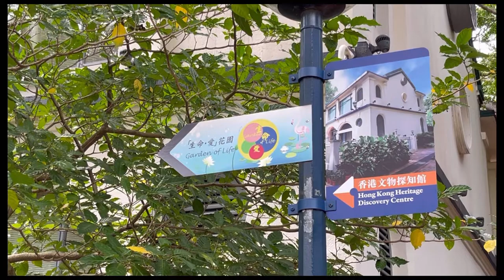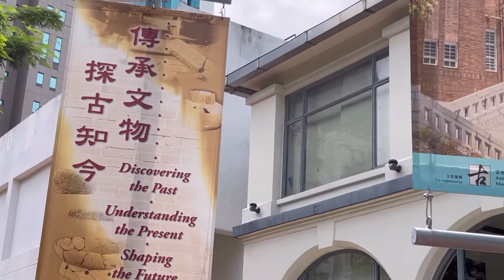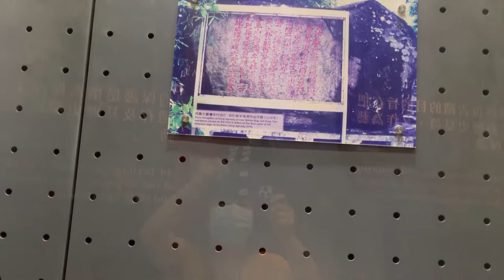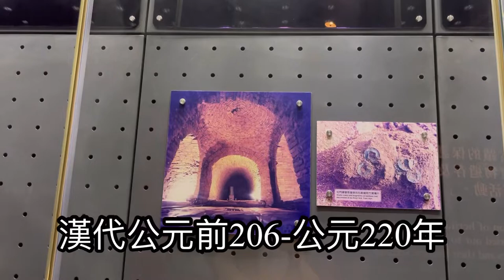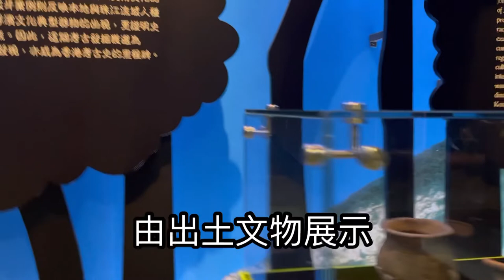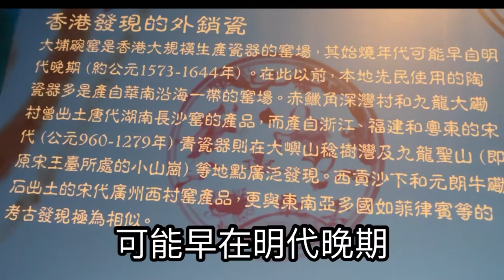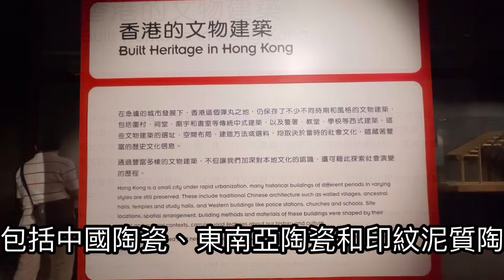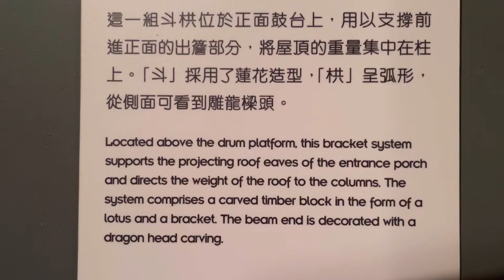九龍公園香港文物探知館